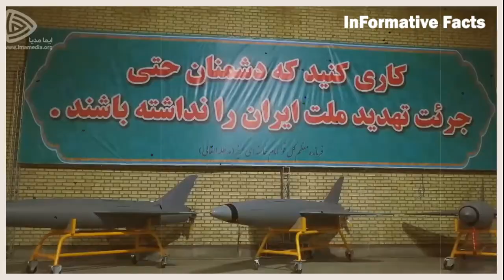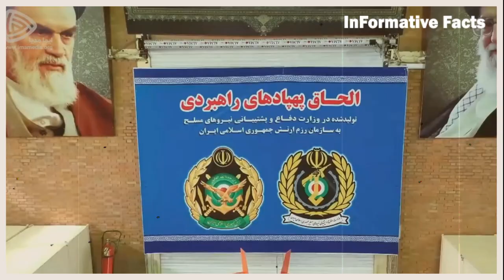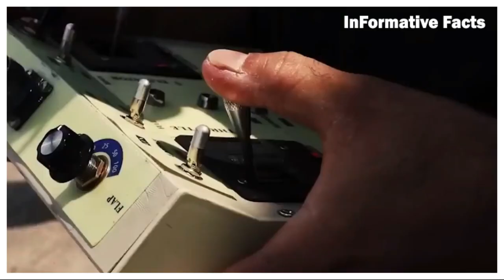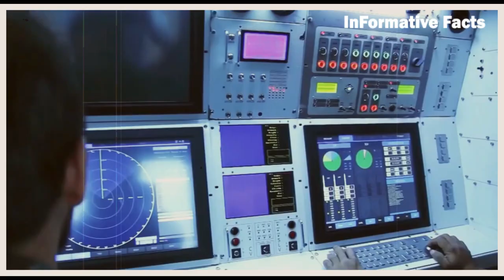ইরানের আরশ ২ ড্রোন কতটা ভয়ংকর বা সক্ষম !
রাশিয়া ইউক্রেন যুদ্ধে, রশিয়াকে ড্রোন দিয়ে বেশ ভালো অবস্থান ধরে রেখেছে ইরান। ইউক্রেন ও পশ্চিমা মিত্ররা দাবি করে আসছে, ইরানের তৈরি ড্রোন দিয়ে সিরিজ হামলা চালিয়ে রুশ বাহিনী সফল। একটি ক্রুজ মিসাইল নিক্ষপ করতে যে পরিমান খরচ হয়, সেই পরিমান অর্থ দিয়ে ইরানের তৈরি আত্তঘাতী ড্রোন ব্যবহার, রাশিয়ার জন্য অনেক গুন অর্থ বাচিয়ে দেয় এবং ব্যপক ধ্বংসযজ্ঞ চালাতেও সক্ষম। ইউক্রেন ও মার্কিন গোয়েন্দাদের দাবি, শাহেদ ১৩৬ কামিকাজি ড্রোনের পর, রাশিয়াকে অত্যাধুনিক আরশ 2 ড্রোন সরবরাহ করেছে ইরান।